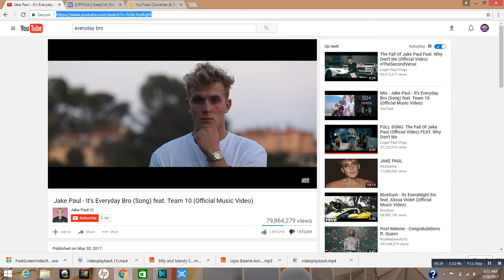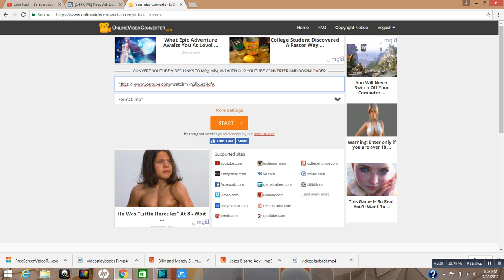how to "borrow" youtube videos tutorial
boy i sure do loooove big sweaty Filipino dick in my mouth-Ryan at some point probably